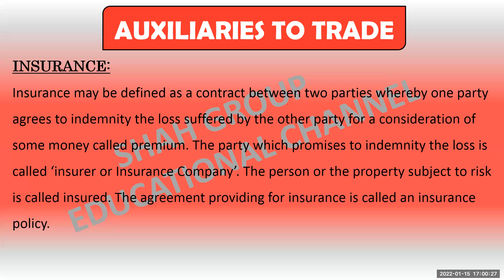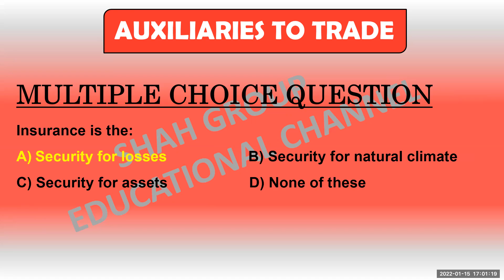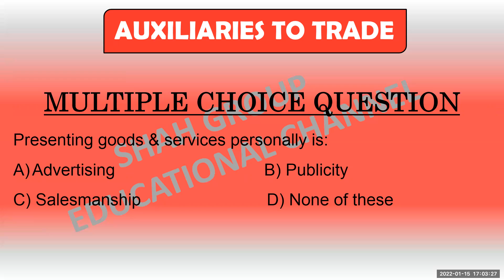XI COMMERCE: PRINCIPLE OF COMMERCE, CHAPTER: INTRODUCTION PART 3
PRINCIPLE OF COMMERCE
CHAPTER: INTRODUCTION PART 3